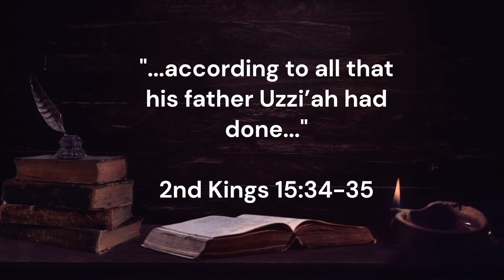Great Kings of the Bible - King Jotham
King Jotham had a short but impactful reign. His early death would finally end an  unfortunate habit that the Kings of Judah had with God in their old age.